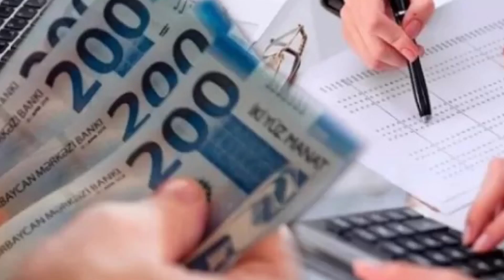Mobil telefonunuza SMS gələcək, 500 AZN alacaqsınız!